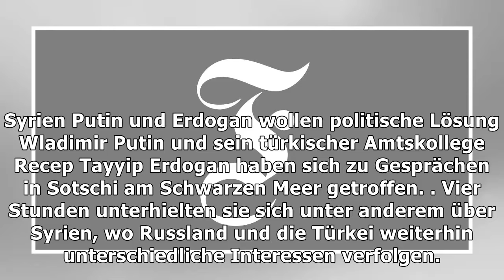Mesale tolus ehemann aus türkischem gefängnis entlassen